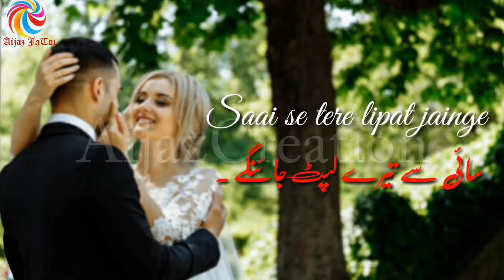😍😍😘😘❤💕💞New Status 2018💞😘❤💑